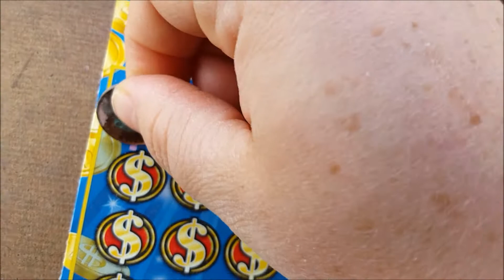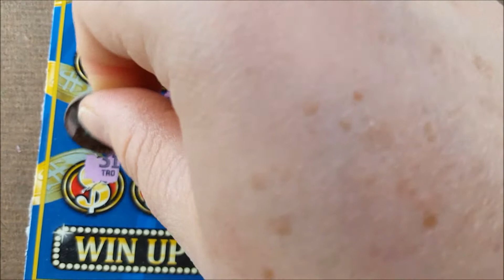JACKPOT 20X Hoosier Lottery Scratch Off Ticket